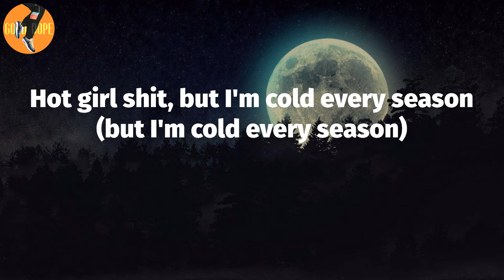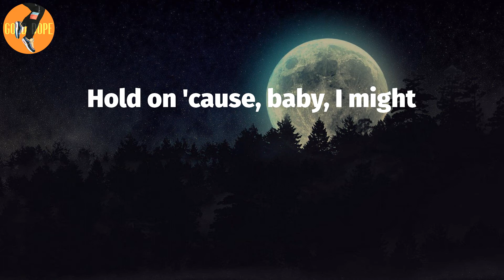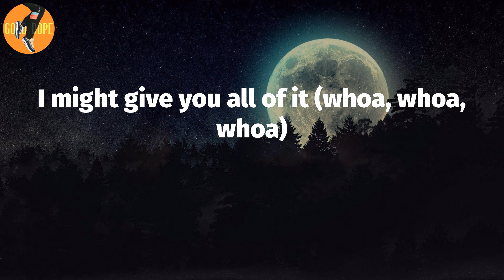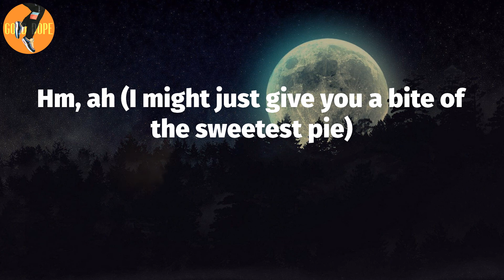Megan Thee Stallion - Sweetest Pie (Lyrics)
Sweetest Pie Lyrics:
(Oh)